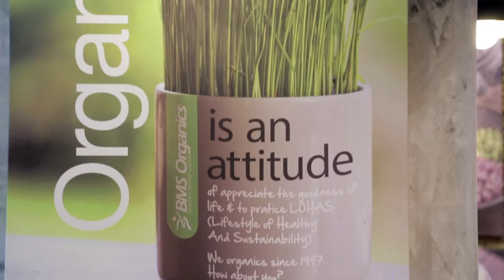BMS Organics Video Series-Teaser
请继续留守BMS Organics思源•有机与著名电视节目主持人Chrystina Ng（黄玮瑄）为您带来更多有关健康资讯与食谱的分享！